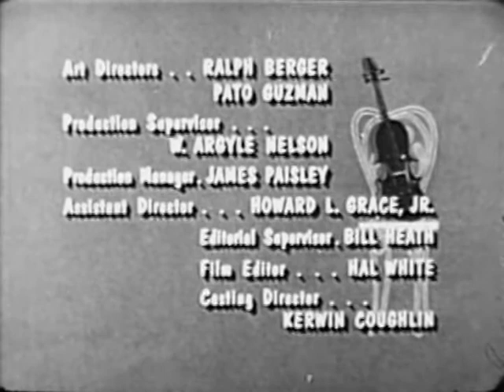Jack Benny 31 Jack Goes to a Concert